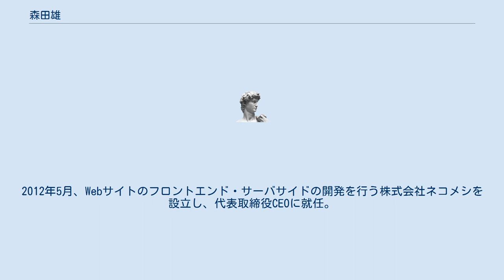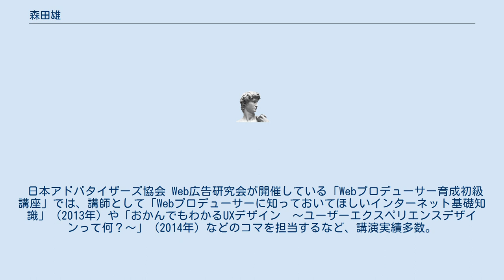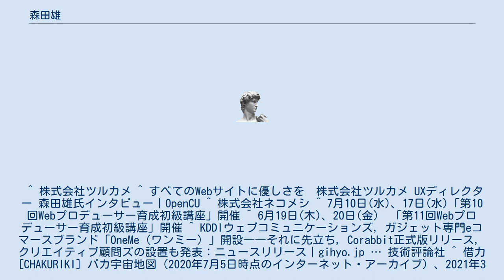森田雄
森田 雄（もりた ゆう、男性、1975年 -）は、日本のユーザーエクスペリエンスディレクター。
 東芝EMIやマイクロソフトなどを経て、2000年に福井信蔵設立のWeb制作会社株式会社ビジネス・アーキテクツに立ち上げメンバーとして参画し2005年より取締役、2009年退職。
2010年5月、Webサイトやアプリの企画やデザインを行う株式会社ツルカメを設立し、代表取締役社長に就任。
情報アーキテクチャ・ユーザーエクスペリエンスデザイン、アクセシビリティ、ユーザビリティのスペシャリストとして活動中。
2012年5月、Webサイトのフロントエンド・サーバサイドの開発を行う株式会社ネコメシを設立し、代表取締役CEOに就任。
 日本アドバタイザーズ協会 Web広告研究会が開催している「Webプロデューサー育成初級講座」では、講師として「Webプロデューサーに知っておいてほしいインターネット基礎知識」（2013年）や「おかんでもわかるUXデザイン　～ユーザーエクスペリエンスデザインって何？～」（2014年）などのコマを担当するなど、講演実績多数。
 2013年10月より、株式会社KDDIウェブコミュニケーションズの外部顧問団であるクリエイティブ顧問ズ代表を務めていた。
 CG-ARTS協会委員。
広告電通賞審議会選考委員。
米IA Institute会員。
 ^ 株式会社ツルカメ ^ すべてのWebサイトに優しさを　株式会社ツルカメ UXディレクター 森田雄氏インタビュー｜OpenCU ^ 株式会社ネコメシ ^ 7月10日(水)、17日(水)「第10回Webプロデューサー育成初級講座」開催 ^ 6月19日(木)、20日(金)　「第11回Webプロデューサー育成初級講座」開催 ^ KDDIウェブコミュニケーションズ，ガジェット専門eコマースブランド「OneMe（ワンミー）」開設――それに先立ち，Corabbit正式版リリース，クリエイティブ顧問ズの設置も発表：ニュースリリース｜gihyo.jp … 技術評論社 ^ 借力[CHAKURIKI] バカ宇宙地図（2020年7月5日時点のインターネット・アーカイブ）、2021年3月7日閲覧。